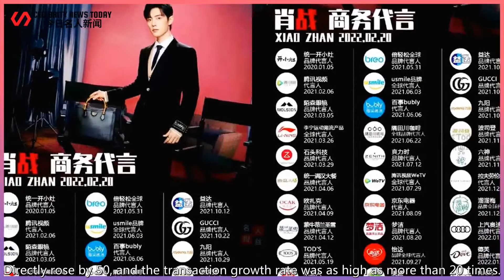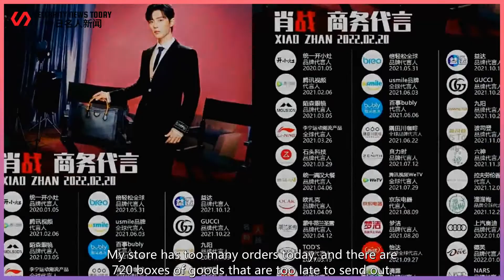The sales of the endorsement Nars exceeded 80 million on the same day, Xiao Zhan took 20 millio...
Celebrity News Today 247 2022/03/01 : The sales of the endorsement Nars exceeded 80 million on the same day, Xiao Zhan took 20 million, and the brand paid back in 5 hours ...
 Speaking of Xiao Zhan, everyone must be familiar with it.  Especially after he endorsed many brands